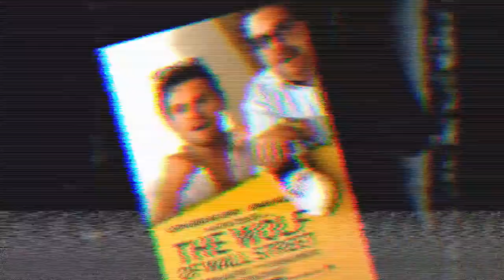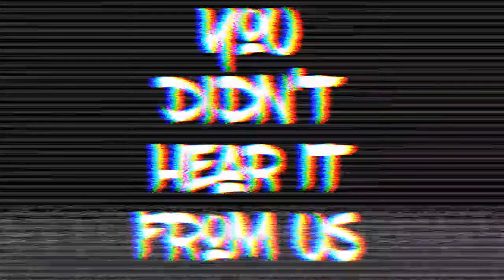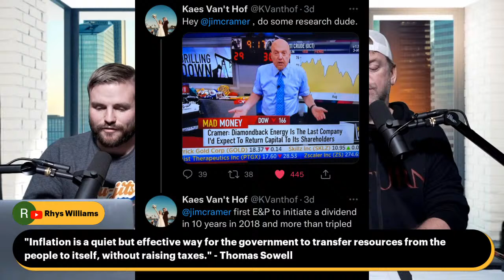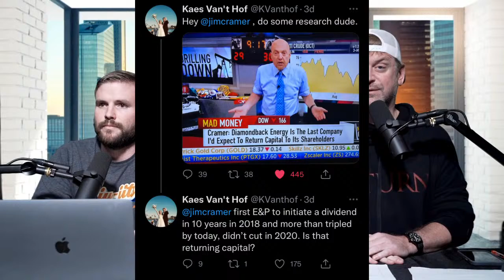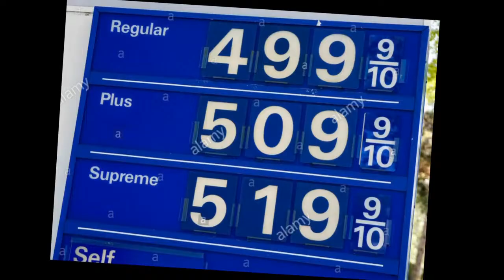ConocoPhillips, China: Evergrande, Harold Hamm | BDE 09.21.21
The week in energy for people who think daily notes suck and Jim Cramer doesn't know shit with Collin McLelland and Chuck Yates.

00:00 Technical Difficulties
05:12 Intro
05:32 ConocoPhillips
08:04 Warwick Investment Group
09:34 Harold Hamm
12:16 Kayne Anderson
13:10 Michael Wirth
16:24 Kerry Morgan
18:29 China: Evergrande
22:03 ???
23:14 Jim Cramer
25:58 Joe Biden
29:24 Outro